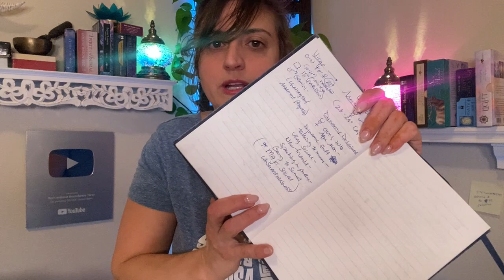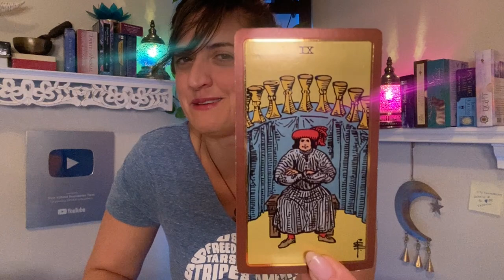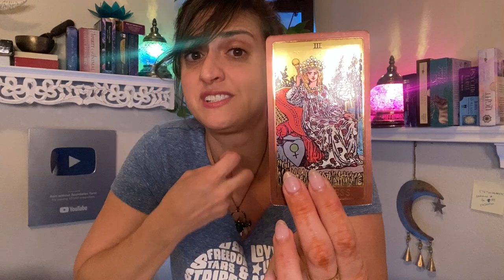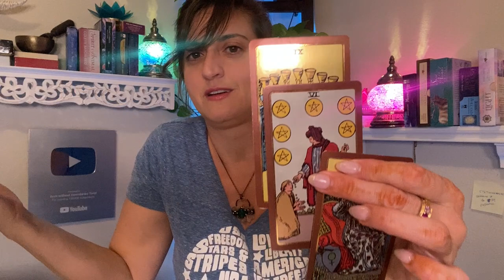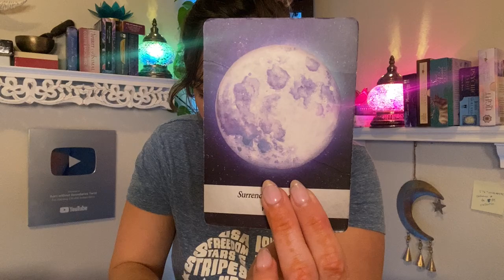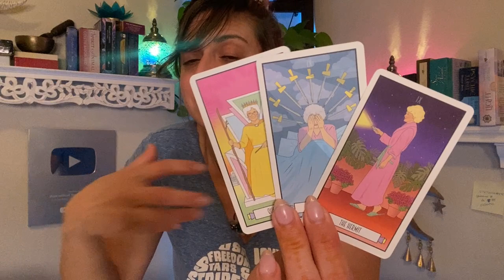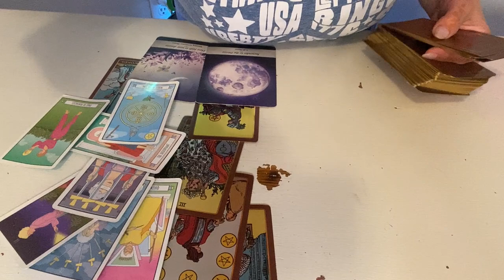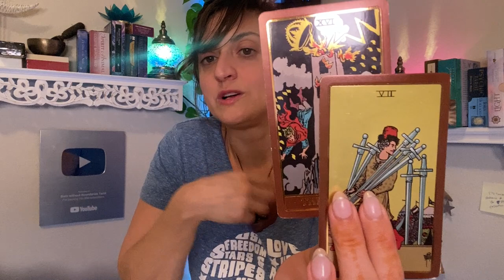♍️ VIRGO Tarot ♍️ YOU WISHED. YOU PRAYED. YOU GOT IT!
Week Ahead Virgo Tarot - Weekly Oracle and tarot card reading from Born without Boundaries.

FB: Born without Boundaries Tarot